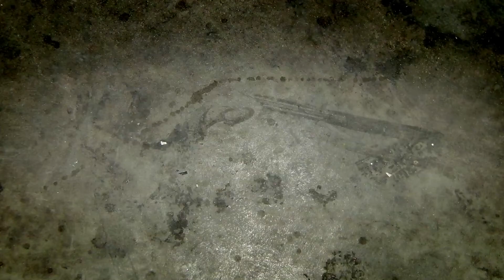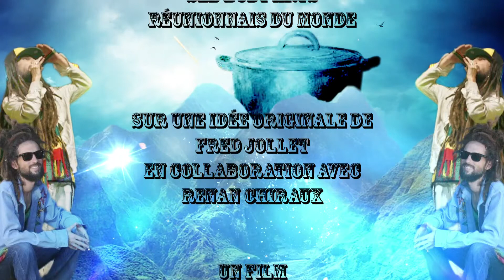Inn Soup'Sons de Letoyo : Rastaman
Loin des différents mouvements rastafari (Twelve Tribes Of Israël, Bobo shantis …), Letoyo nous explique comment le dogme rasta intègre sa musique jusqu'à sa façon de vivre.

Retrouvez les épisodes de Soup'Sons et les inédits sur le site web de Soup'Sons